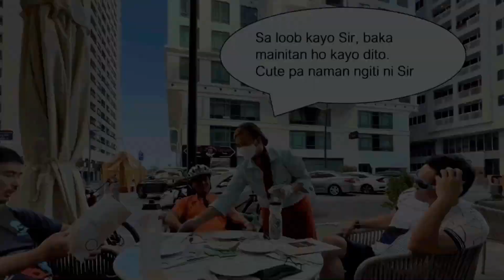La Brioche cafe bike ride. Face reveal challenge 01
A friendly and relaxed space to dine a unique combination of France cuisine